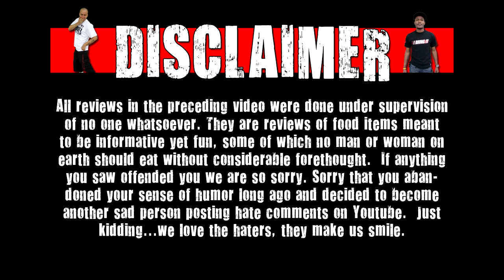PeanutBETTER - Skittles w/ 3 Kinds Of Peanut Butter????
Welcome to PeanutBETTER hosted by Chris Wreckless. Today he is joined by PB regular Havik as they see if skittles candy can be made PeanutBETTER!